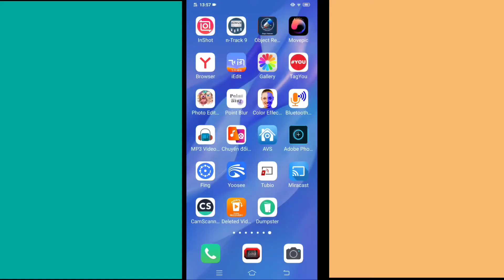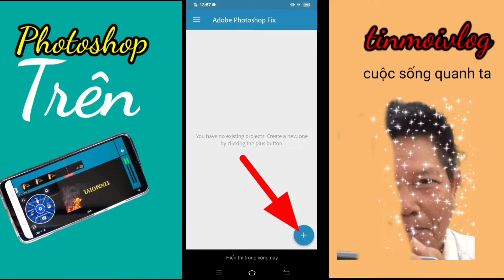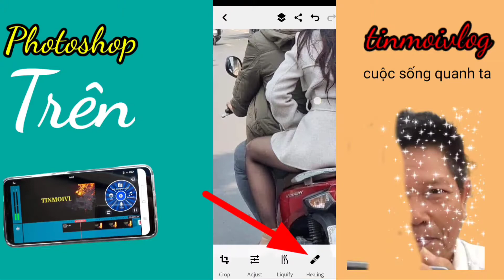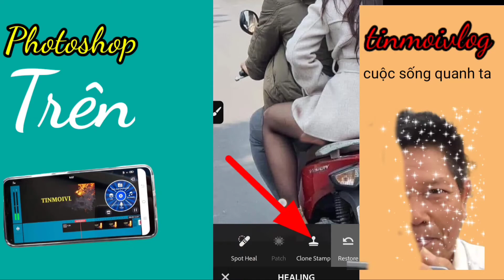photoshop trên điện thoại phục hồi ảnh hư cũ/eraser old photos/tinmoivlog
Phần mềm adobe Photoshop fix nhân bản rất hay để tẩy xóa ,chắp vá , và tạo màu cho hình ảnh khi muốn thay đổi kiểu dáng, màu, hình ảnh, Photoshop trên điện thoại , chính sửa hình ảnh phản mềm adobe Photoshop fix là tiện ích nhất cho chỉnh sửa hình ảnh.moi cac ban nho don xem.cac ban nho dang ky kenh de xem tiep nhung video sau nhe,cam on cac banl
Dang ky kenh
'miễn phí'
@ban quyen thuoc tinmoivlog
 @copyright by tinmoivlog,do not reup